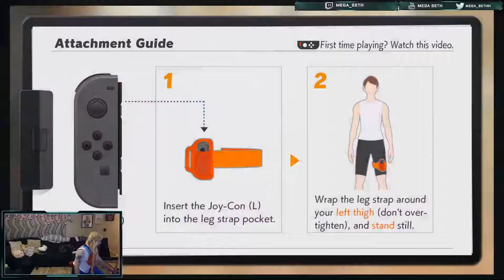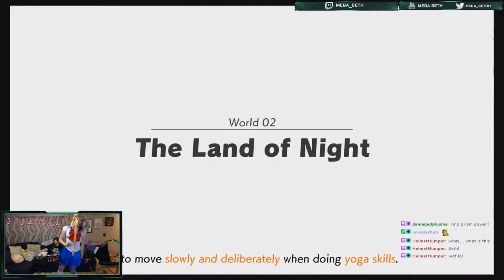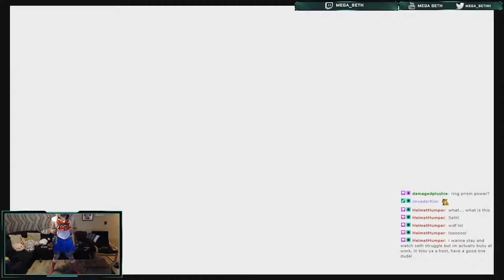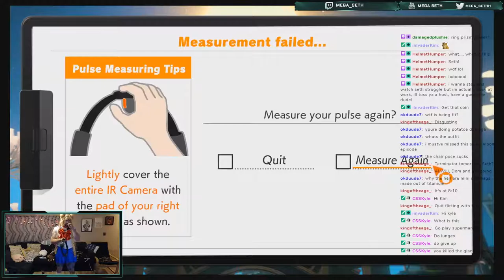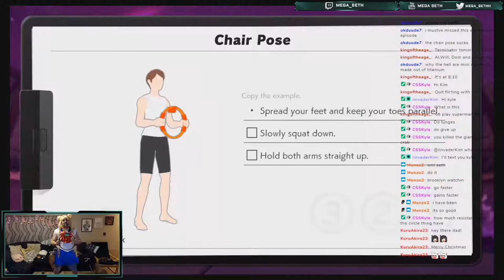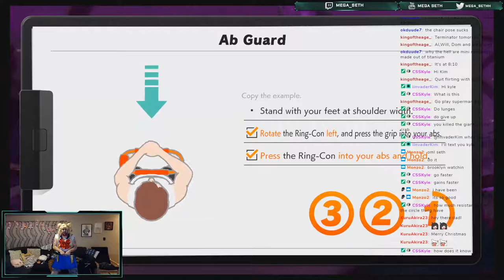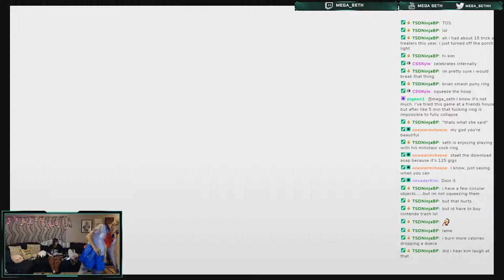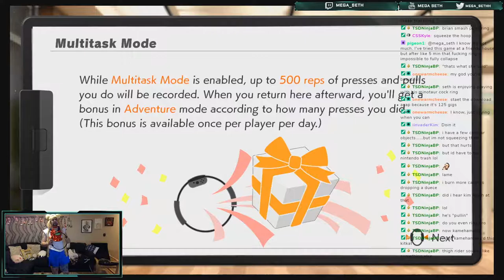Sailor Moon Plays Ring Fit (Full VOD)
Time to get sexy and fit.